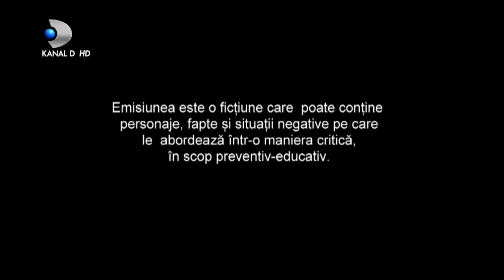In cautarea adevarului(22.06.2020) - Editia 271 | Sezonul 3 | Luni - vineri, de la 13:00, la Kanal D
In aceasta editie ,,In cautarea adevarului" facem cunostinta in prima faza cu Corina, o tanara de 22. Fata a fost crescuta de bunici dupa tragica disparitie a printilor in urma unui accident de masina. Acum este la varsta primei mari iubiri, iar alesul este Gabi, un tanar de care o leaga o istorie asemanatoare pentru ca si el a crescut fara tata.

De dragul lui Gabi, Corina a acceptat sa se multe la mana lui, dar asta inseamna ca trebuie sa experimenteze si statutul de nora in casa.
Pretentiile soacrei sunt peste puterile Corinei care ar vrea sa se bucure cat de mult poate de anii tineretii.

Gabi o iubeste extrem de mult pe Corina, o intelege si-i este aproape, insa soacra..ar face orice s-o vada plecata din casa ei.

Facem cunostinta si cu sora mamei lui Gabi, adica matusa acestuia. Din motive nestiute de nimeni, cele doua femei nu se prea au la suflet .. iar cand matusa lui Gabi si-a facut aparitia in curtea casei, mama baiatului a facut un scandal monstru.
Daca nici cu sora ei nu se are bine si nu o vrea in casa..ce sa pretentii sa mai avem in ceea ce o priveste pe nora ei?

Facem cunostinta si cu Sebi, prietenul lui Gabi. Tanarul a cam pus ochii pe Corina. O place, iar fata si-a dat seama.

Certurile incep sa apara pana la urma in relatia dintre Corina si Gabi. Motivul..mama soacra, cea care sta in continuu cu gura pe Corina si o jigneste in ultimul hal, insa ea mai face o incercare sa-i dovedeasca doamnei Mioara ca este fata de casa. Ce-i drept o incurca putin tinuta, dar tanara chiar incearca sa faca sa fie bine.
Insa sa fie oare de ajuns?

Corina este si mai hotarata sa nu mai indure calvarul la care o supune mama lui Gabi, iar la nevoie este gata sa o infrunte, chiar daca asta ar insemna despartirea de Gabi, un tanar barbat care nu pare sa fi inteles ceva din cele intamplate.